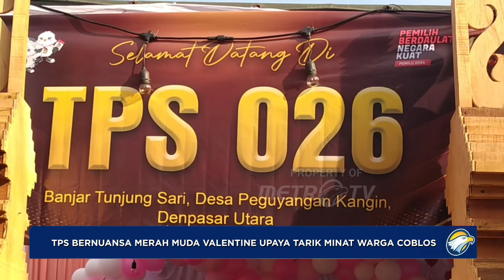Unik, TPS Bernuansa Merah Muda Valentine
MetroTV, Upaya menarik partisipasi warga untuk menyalurkan hak pilihnya ditampilkan dengan beragam kreatifitas di tempat pemungutan suara/TPS. Salah satunya dengan menampilkan TPS bernuansa merah muda valentine dan tawaran hadiah coklat bagi 100 pemilih pertama.